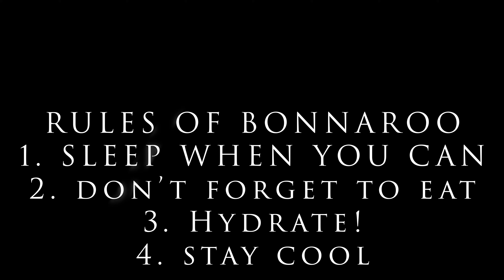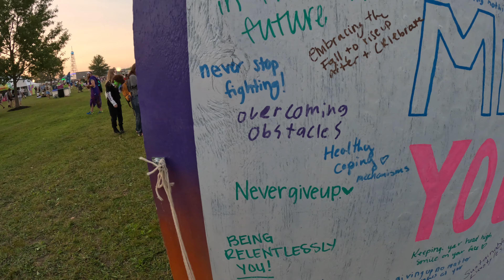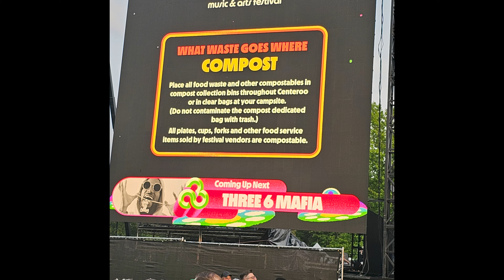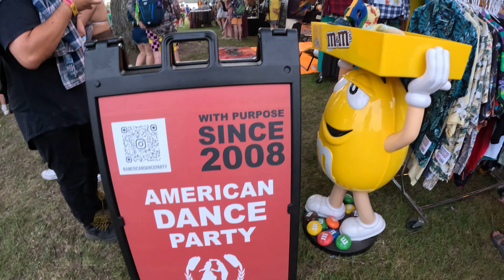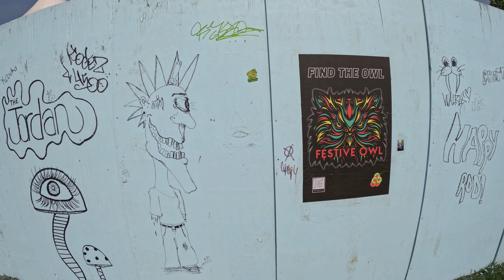BONNAROO 2023 DOCUMENTARY/MONTAGE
A huge shoutout to @Bonnaroo for yet another amazing festival. Please sit back and enjoy the ins and outs of Bonnaroo, outeroo, centeroo, and everything in between. The festival that is more than just music and arts. It's a second home! Performances included by @paramore @foofighters @kornchannel @three6mafia @KipMoore @Sherylcrow @franz_ferdinand @tylerchilders @lilnasx and more!